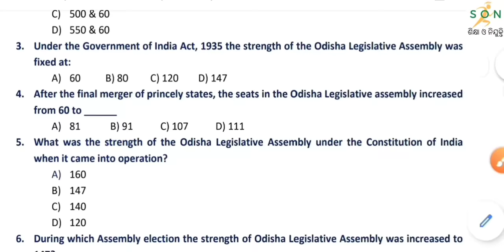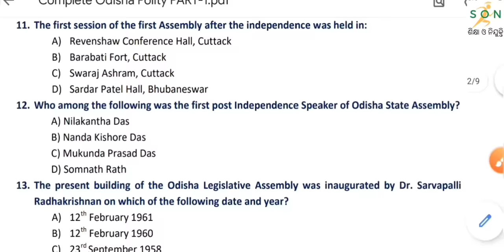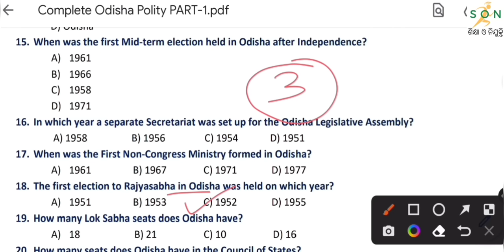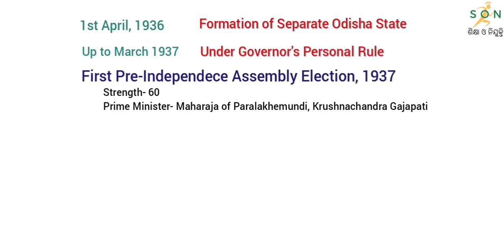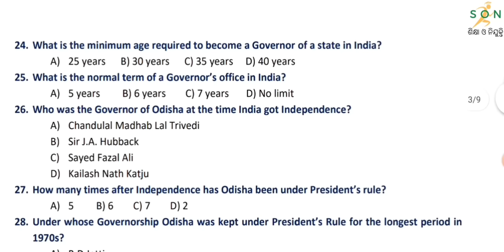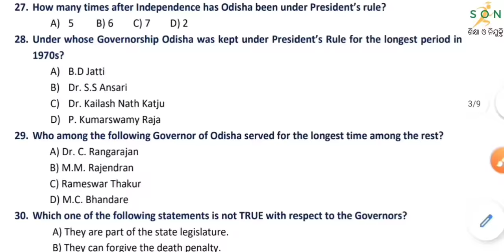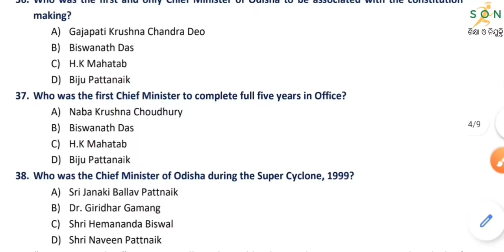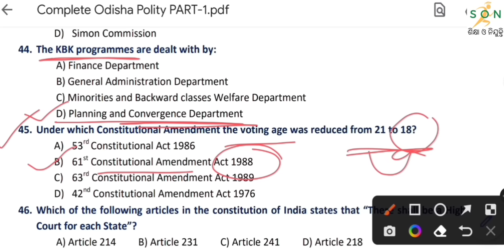Complete Odisha Polity (Part-1)|| ଓଡ଼ିଶାର ରାଜନୀତି || Odisha GK ||100+ MCQs||For All Competitive Exam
complete_odisha_polity
odisha_polity_and_administration
odisha_gk_marathon
odisha_gk_mcq
helpful_for_all_competitive_exam
shiksha_o_nijukti
selected_gk_questions